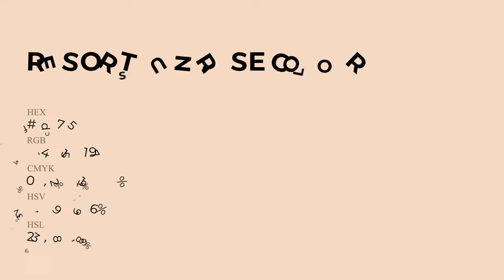Resort Sunrise color f4d7c5 hex Cool Orange color f4d7c5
What color is Resort Sunrise ? f4d7c5 hex, Cool Orange color f4d7c5

Hex f4d7c5 Color Code is also known as Resort Sunrise color